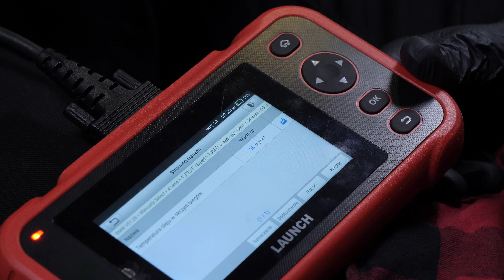Wie Golf 7 2.0 TDI Automatikgetriebe Öl und Getriebefilter wechseln 🛢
- Ablassschraube des Getriebes

💪 ANZUGSDREHMOMENTE FÜR  AUTOMATIKIGETRIEBE ÖL AND GETRIEBEFILTER WECHSELN VOLKSWAGEN GOLF 7 2.0 TDI
- Abdeckung des Getriebefilters: 25 Nm

- Ablassschraube des Getriebes : 20 Nm

Benötigtes Werkzeug:
-💣🤖🏆Die komplette von UseTool empfohlene Werkzeugkiste zur Reparatur deines: Golf 7
- Diagnosegerät
- Einsatzschraubenzieher
- Torx Einsatz 25
- Kabelbinderzange
- 10er Maulschlüssel
- Steckschlüssel
- Lange Verlängerung
- 13 mm Steckschlüsseleinsatz
- 24 mm Steckschlüsseleinsatz
- Auffangbehälter
- Automatische Getriebespülgerät
- 12-mm-Inbus-Bit
- Putzlappen
- Schmaler Flachschraubenzieher
- 14-mm-Inbus-Bit

🔝💪 UseTool empfiehlt dir den Wagenheber und die Unterstellböcke um deinen 206 sicher anzuheben 💪🔝
- Hydraulischer Wagenheber
- Unterstellbocke X4

🚗📢💡 RESSOURCEN 💡📢🚗

Warnungen von UseTool :
- Für diesen Vorgang empfehlen wir dringend die Verwendung eines automatischen Getriebespülgerät, das im Gegensatz zu anderen Methoden das gesamte Altöl wechselt und den Ölkreislauf gründlich reinigt.

Die Infos von UseTool :
- Purflux hat eine breite Palette von Getriebefiltern mit allen für ihre Installation erforderlichen Komponenten entwickelt.

- Bevor Sie das Öl in Ihrem Automatikgetriebe wechseln, starten Sie das Fahrzeug und überprüfen Sie mit einem Diagnosegerät, ob das Getriebeöl eine Temperatur zwischen 35 °C und 45 °C erreicht hat.

0:00 Intro
0:29 Vorbereitung auf die Operation
1:15 Auf den Transmissionsfilter zugreifen
3:39 Den Filter entfernen
4:12 Die Maschine an den Stromkreis anschließen
4:56 Setzen Sie die Batterie-/Airbox-Einheit wieder ein
5:25 Automatikgetriebe ablassen
5:52 Entfernen Sie die Batterie-/Airbox-Baugruppe.
6:02 Abklemmen der Ablassmaschine
6:12 Vorbereitung des Filters
6:56 Einsetzen des neuen Getriebefilters
7:22 Elemente wieder einsetzen
7:40 Anheben des Fahrzeugs
8:13 Verfahren für die Ebenen
9:53 Dein Fahrzeug wieder auf den Boden stellen